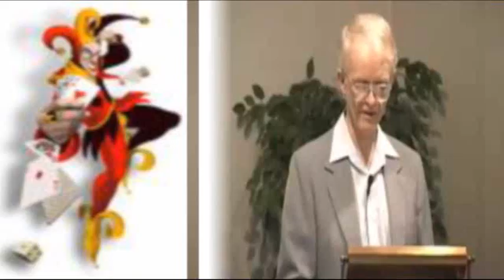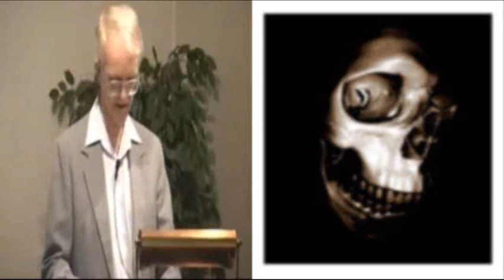SOMEONE PLEASE debunk this bullshit or isnt it?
MySpace profile for Dennis McKinsey

Critique (Author Unknown ) - C. Dennis McKinsey's Encyclopedia of Biblical Errancy

A Critique of Dennis McKinsey's Encyclopedia of Biblical Errancy
Jeffery Jay Lowder